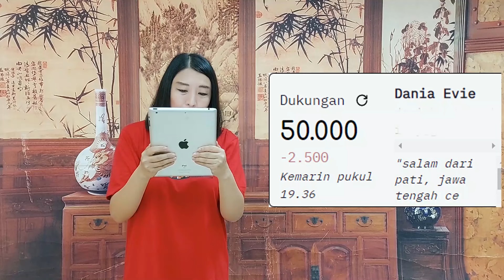(EN SUB) TRADISI HOKKIEN SEMBAHYANG TEBU / CE KAU MEH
Sembahyang tebu adalah tradisi Tionghua Hokkian yang dilakukan seminggu setelah imlek. Apakah itu?
If you like my videos, you can support my Youtube journey by buying me a coffee any coffee between USD 1-5 is very much appreciated!